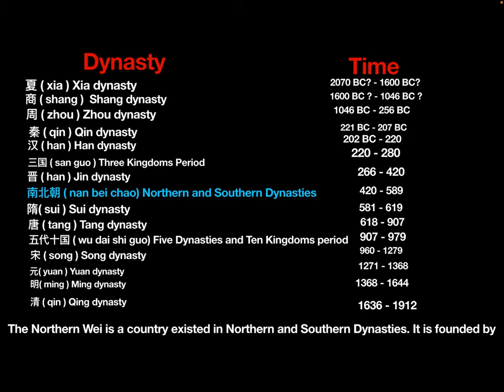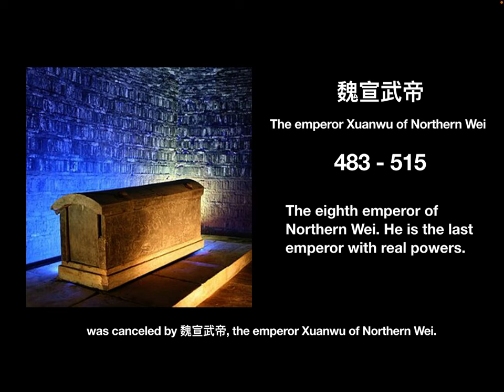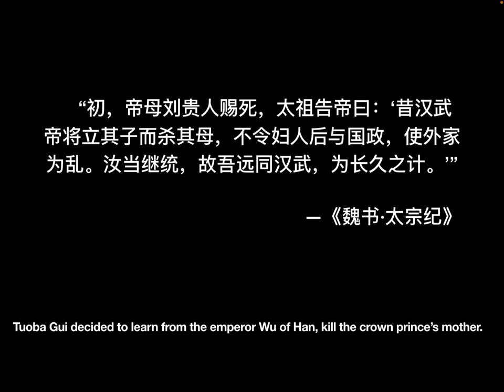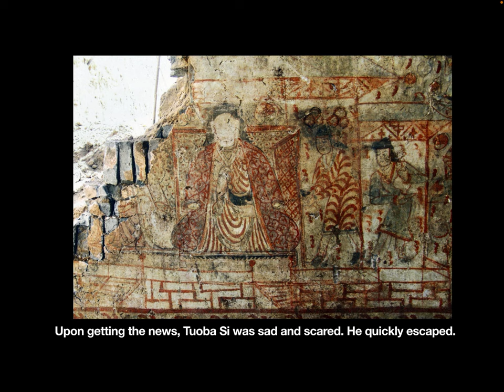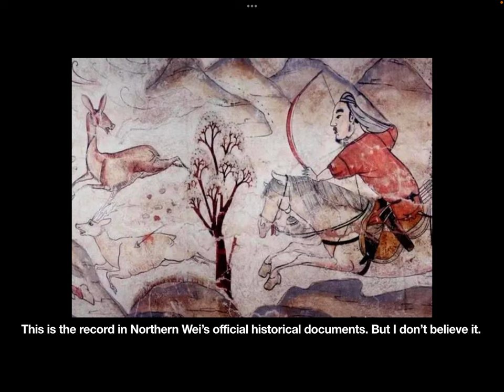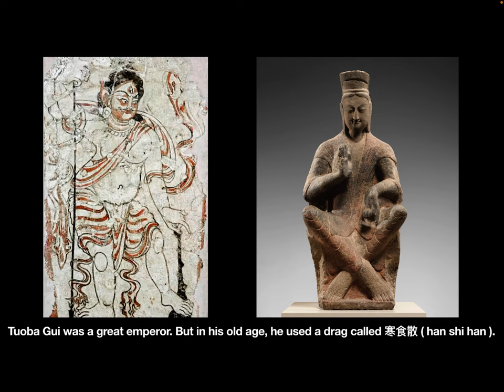子贵母死: a cruel rule of killing crown prince’s biological mother in Northern Wei dynasty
In this video, let’s see a very cruel rule in Northern Wei dynasty.